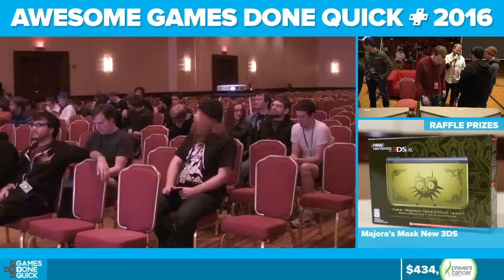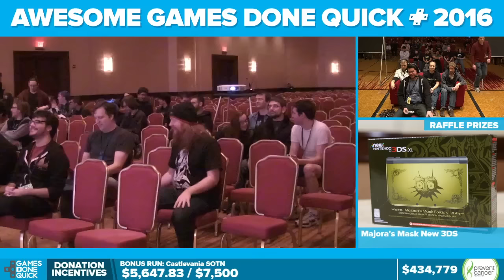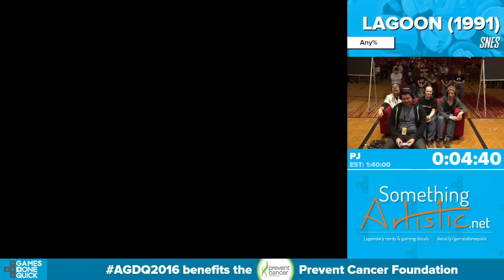Lagoon by PJ in 1:29:09 - Awesome Games Done Quick 2016 - Part 89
This is a speedrun of Lagoon by PJ from Awesome Games Done Quick 2016. The run starts at 8:28.